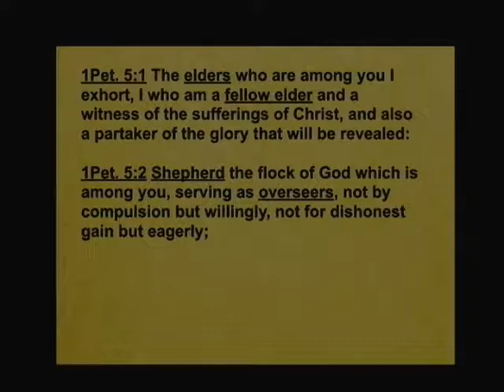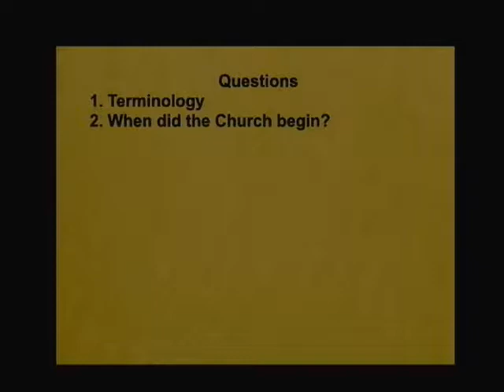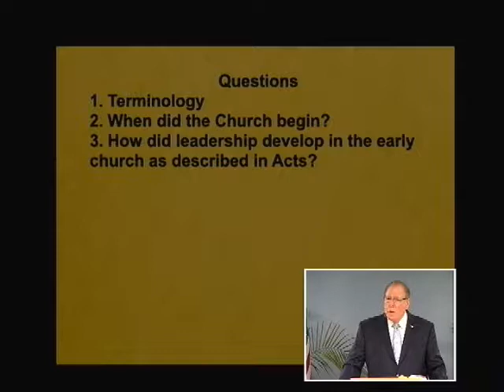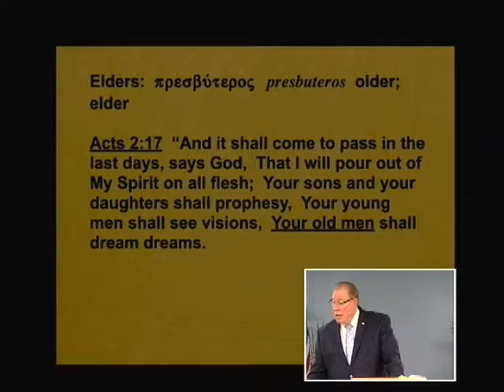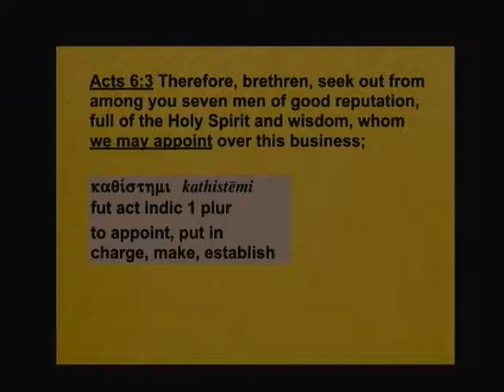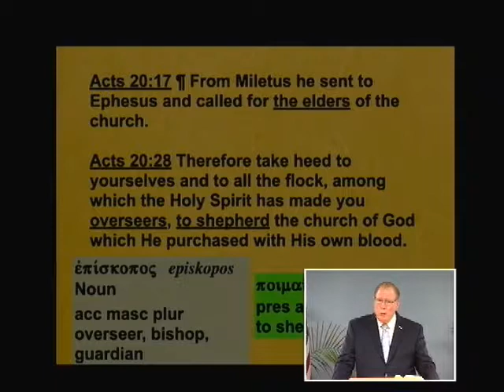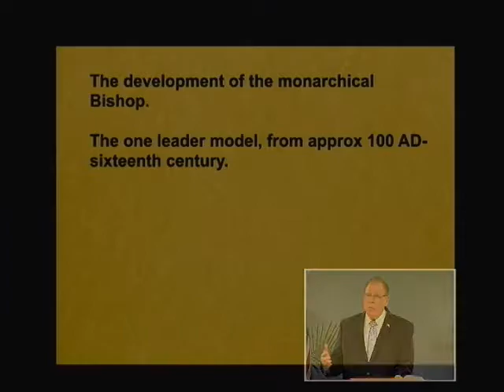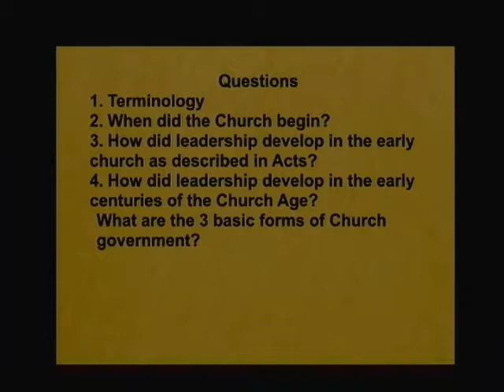145c - Leading the Church: Development of Early Church Leadership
Leading the Church: Development of Early Church Leadership. 1 Peter 5:1-4. September 20, 2018